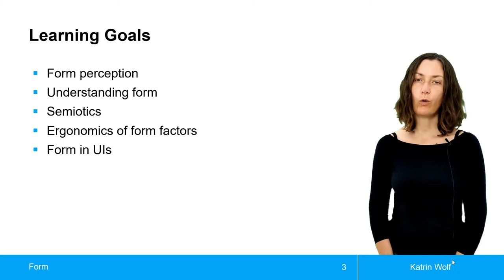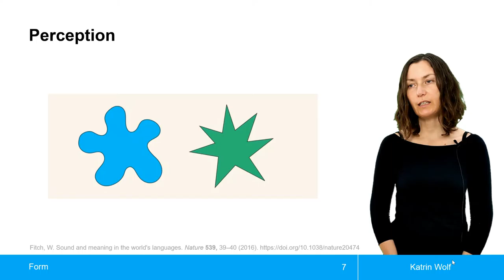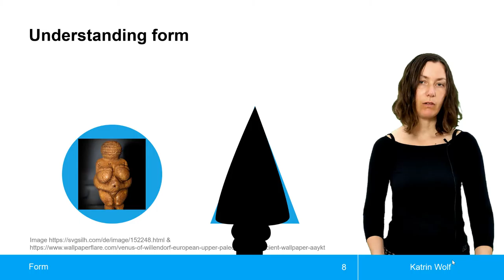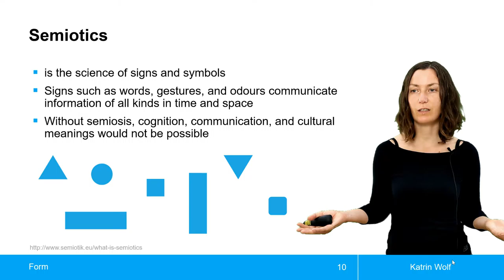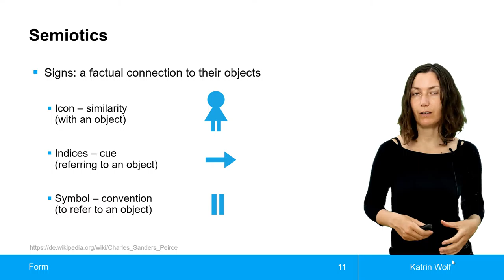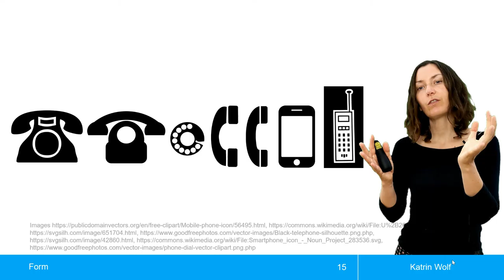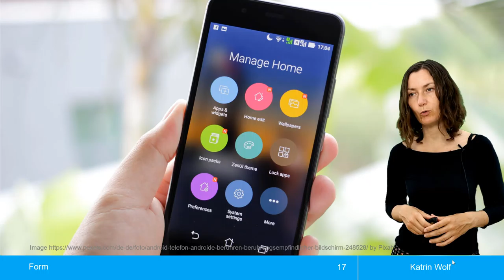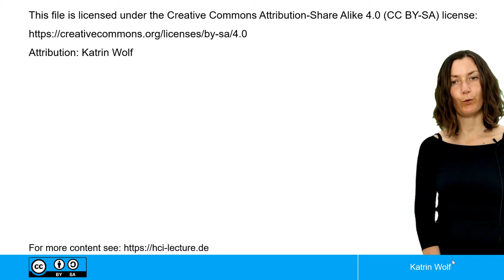Form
Formen erkennen und verstehen, Semiotik, ergonomische Formen, Formen im Interface Design